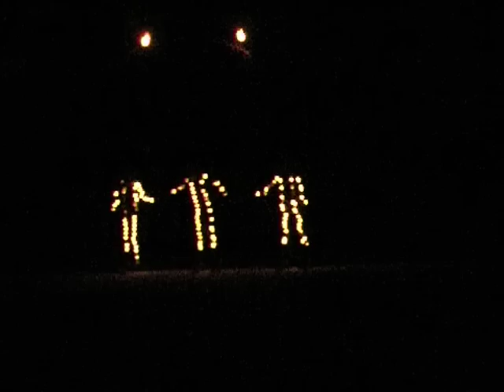LED Suited Skiers, Saas Fee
LED Suited Skiers, at the Snow & Style Night of the Swiss Ski and Snowboard School 17-03 Saas Fee Switzerland